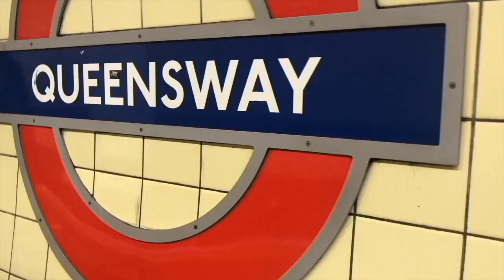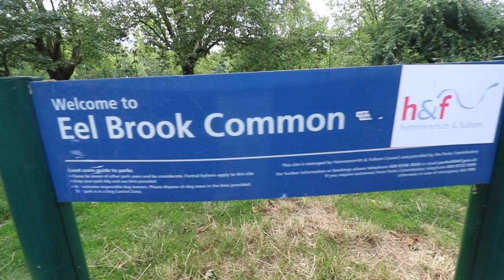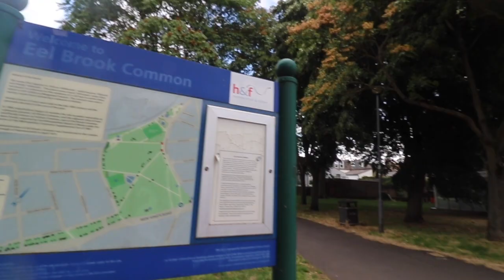Just a casual day | Vlog